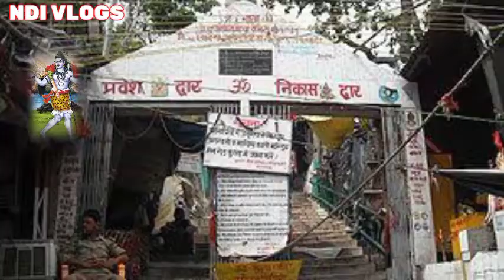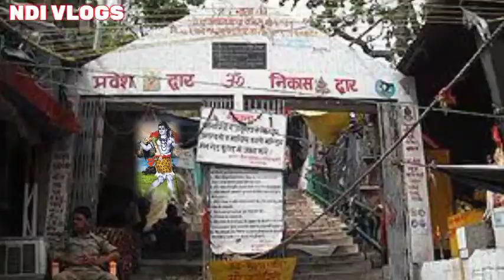ma purnagiri ki kahani | how to reach purnagiri temple | purnagiri temple route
ma purnagiri ki kahani

Purnagiri ki kahani
purnagiri mandir uttarakhand